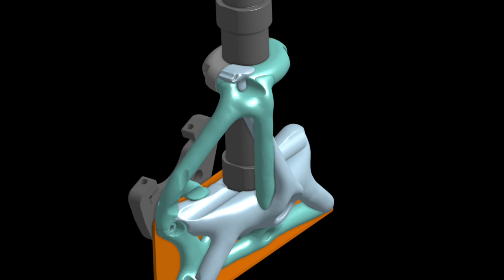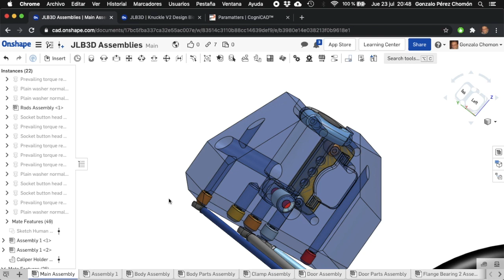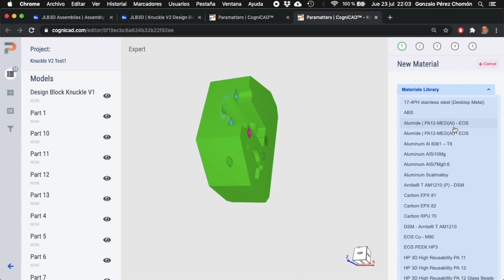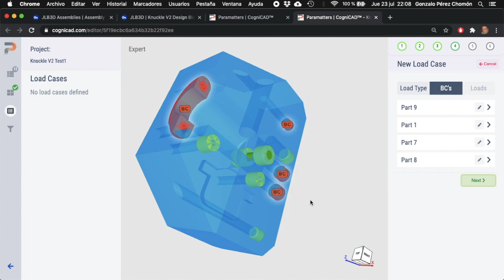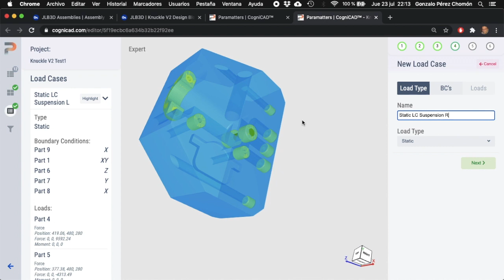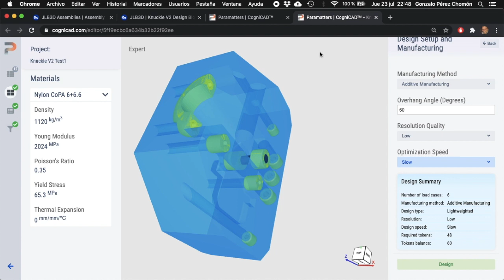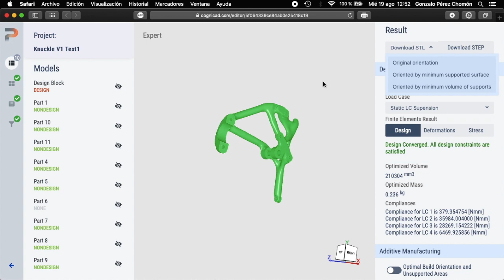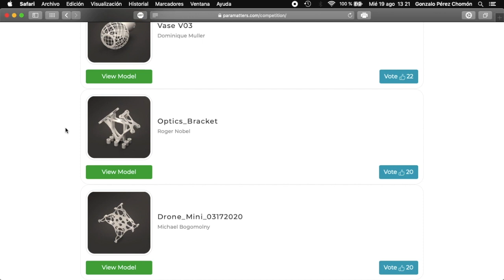REVIEW CogniCAD GENERATIVE DESIGN, TOPOLOGY OPTIMISATION, FROM PARAMATTERS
How to PARTICIPATE in these projects:
 3. WORD OF MOUTH: Invite your friends to come and discover this project and share them.

I have been able to briefly test Paramatters generative design software, and here is my review.
I wrote a short article that you can find more detailed info

Software used to prepare the parts used on the video